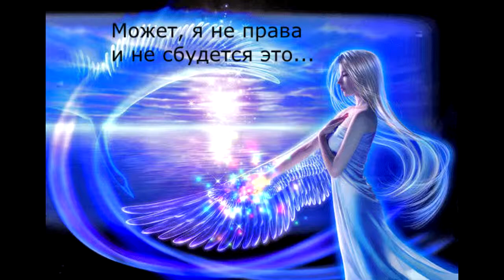Разорвётся однажды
Представлено неизвестное стихотворение Лиды Лутковой под музыку Myuu "Tragic Story". Вы можете читать субтитры и на других языках. Для этого щелкните по настройкам, субтитрам, переводу и выберите язык...